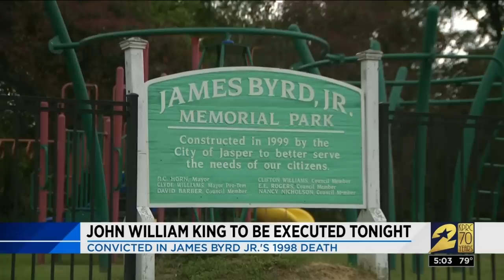John William King to be executed tonight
Phil Archer reports